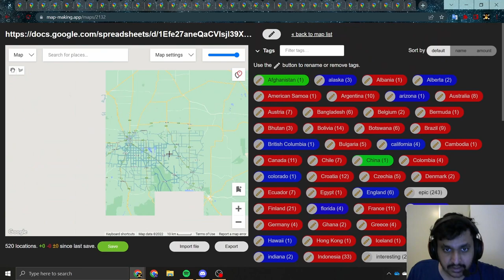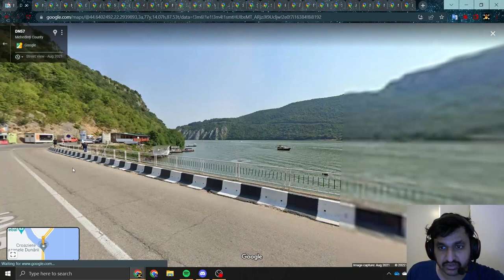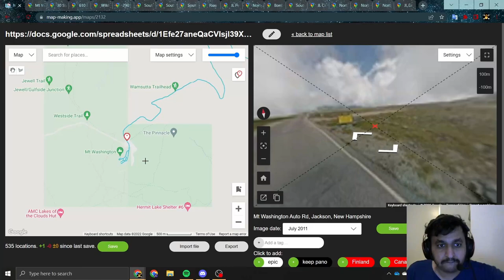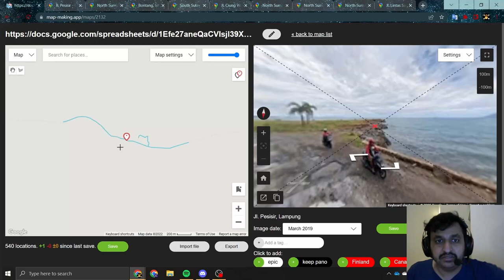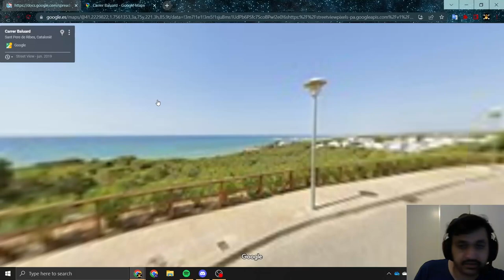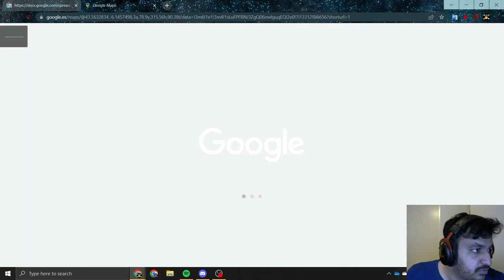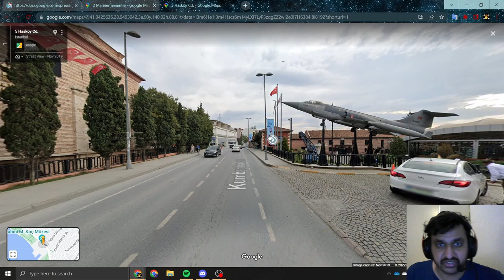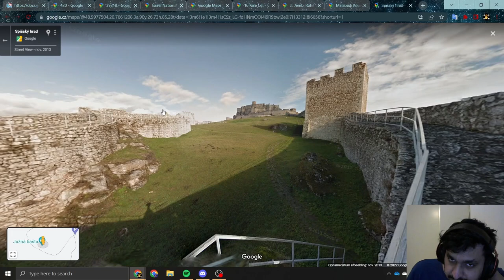Island festival, masked people and a valley of death!? GeoGuessr Map-Making #2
Happy New Year! Back with another map-making video, some really cool locations being sent in!